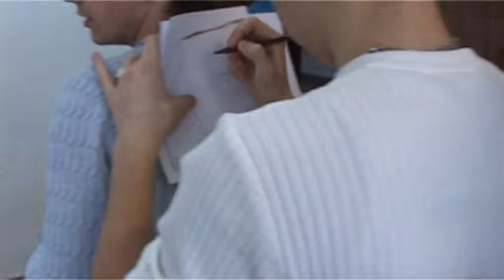VTS 02 3